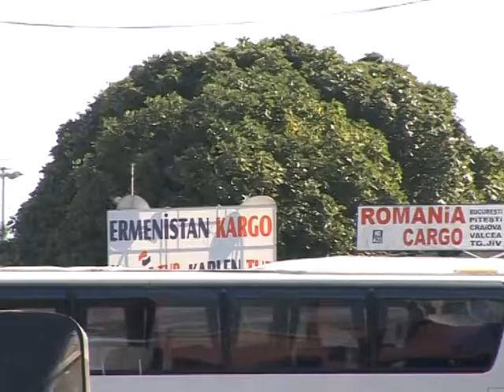video-arabic-Turquie-Arménie: la diplomatie vue par ...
Le 10 octobre à Zürich, la Turquie et l'Arménie devraient signer des accords diplomatiques, prévoyant entre autres l'ouverture des frontières et la mise en place d'une commission historique sur les massacres d'Arméniens en 1915. A Istanbul, les clandestins arméniens qui ont fui les difficultés économiques de leur pays sont un peu loin de ces considérations... Ils voient surtout dans ce rapprochement une occasion de vivre au grand jour. REPORTAGE à Istanbul.